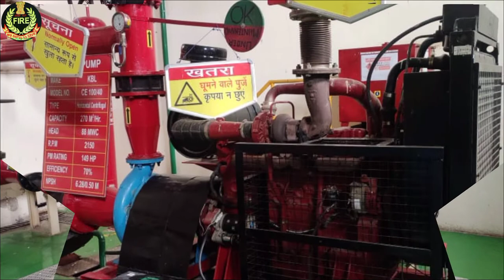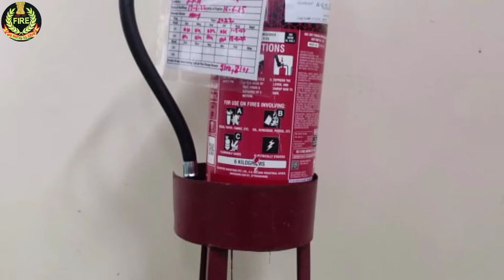fire pump House(Room)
Tanweer Ahmed,

 fire fighting,

Fire fighting,

 Fire pump room,

 fire fighting pump

fire fighting system hindi,

 fire pump,

 fire pump room,

 fire pumps,

 firefighting,

 jockey pump,

 pump room,

 fire pumps explained
 sprinkler system pump room,

 firefighting pumps,

fire pumps in high-rise buildings,

 fire fighting pump room

, firefighting pump room,

 main components of fire fighting pump room,

fire pump testing,

 fire fighting equipment,

 Firefighting Fire Pumps,

nfpa